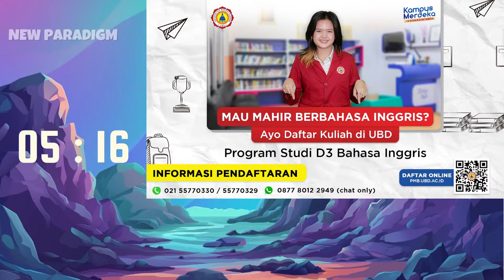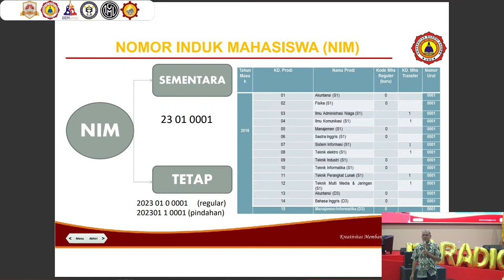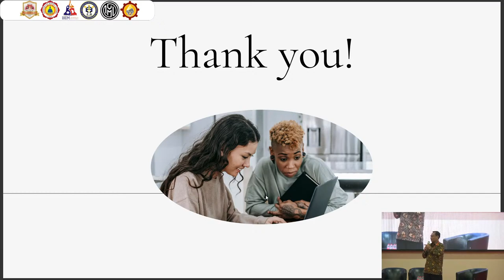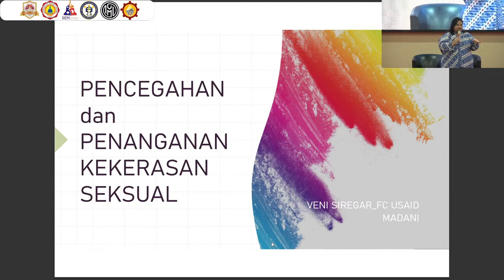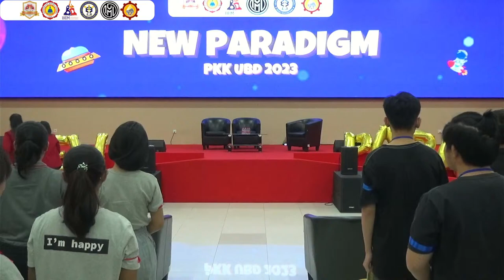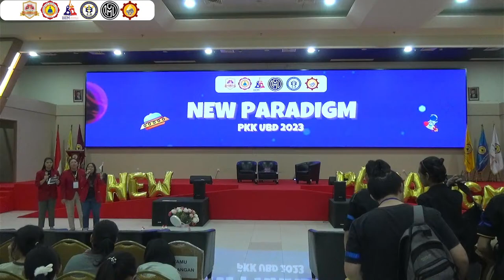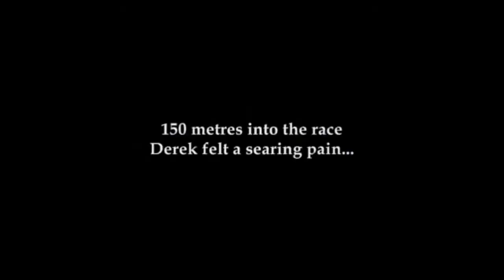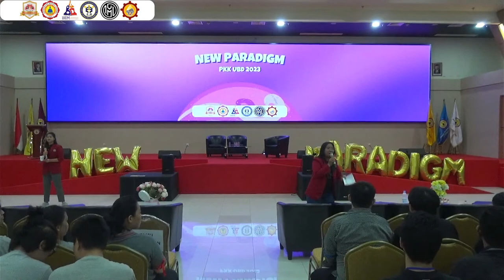PKK 2023 (Pengenalan Kehidupan Kampus) Universitas Buddhi Dharma - Day 2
Buddhi Dharma University Official Channel YouTube.